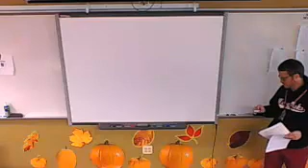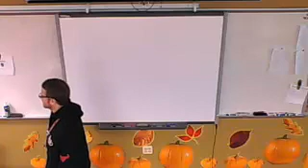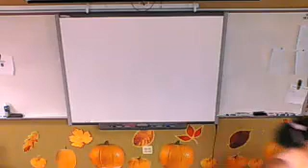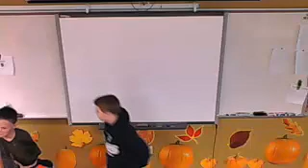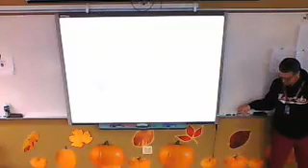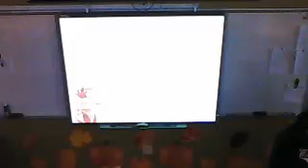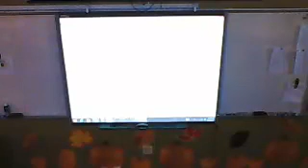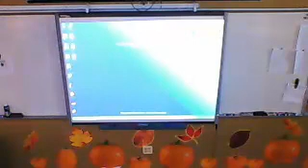Language Arts 10-18 5th & 6th